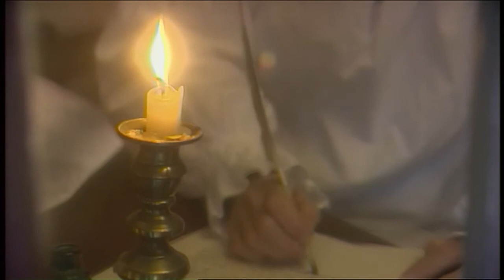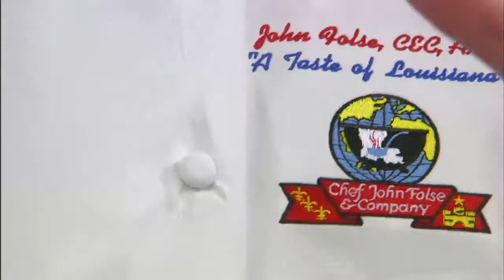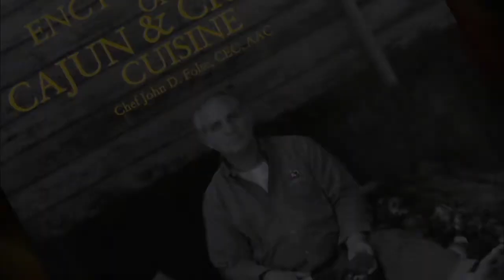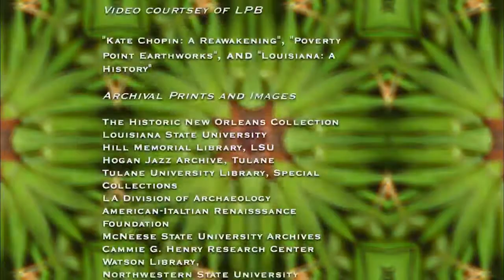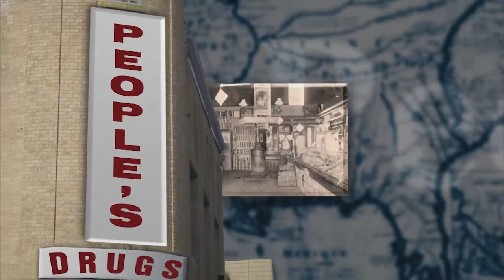Spain 1: Spanish Rule | A Taste of Louisiana with Chef John Folse & Company (2007)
Spain was one of the first countries to explore the New World and was responsible for Louisiana's system of laws, the architecture of the "French" quarter and the food markets of New Orleans. Dr. Paul E. Hoffman introduces us to early Spanish Louisiana. Chef Folse along with Tee Wayne Abshire and Ricky Breaux demonstrate how to make jambalaya, one of Louisiana's most common dishes, which was inspired by Spanish paella. Neil and Donna Wilkinson perform traditional music from the Spanish colonial period.

In this episode from the “Our Food Heritage” series of “A Taste of Louisiana” from January 13, 2007, Chef John Folse focuses on the Spanish influence on Louisiana cuisine. First, he recounts the history of Spanish rule over colonial Louisiana along with Dr. Paul Hoffman, historian. In the kitchen, Chef Folse prepares Grillades and Grits and talks with Dr. Hoffman. Next, he discusses the Spanish origins of jambalaya with Tee Wayne Abshire and Ricky Breaux, two jambalaya cookoff champions. Back in the kitchen, Chef Folse makes Sopa de Ajo, or Garlic Soup, and continues talking with Dr. Hoffman and Abshire. Throughout the show, Neil Wilkinson and Donna Wilkinson entertain the audience with live music.